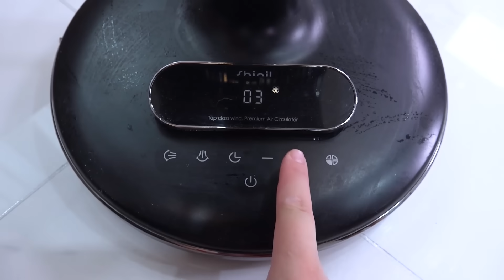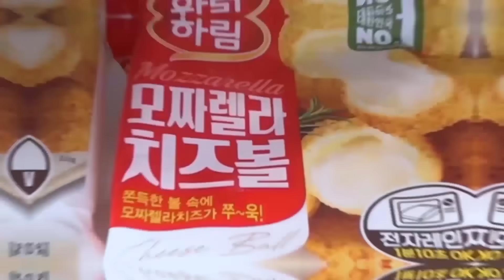Korean Convenience Store Food Mukbang 열광라볶이 휴게소 편의점 신상음식 먹방! SPICY NOODLES EATING SOUND | HIU 하이유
HIU의 휴게소 편의점 신상 음식 먹방!
어떤 음식이 제일 맛잇을까요?
HIU Rest Stop Convenience Store New Food Mukbang!
Which food is the most delicious?